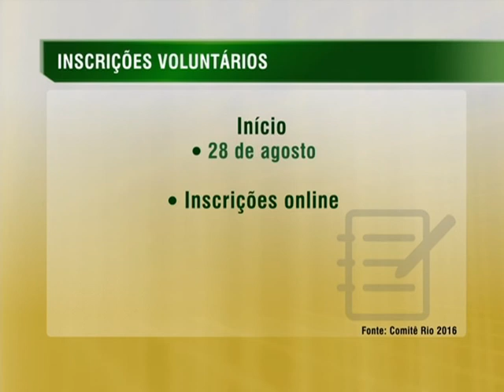Inscrições para o programa de voluntariado para as Olimpíadas 2016 começam dia 29 de agosto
NBR NOTÍCIAS - 30.07.14: Começam, a partir do dia 29 de agosto, as inscrições para o programa de voluntariado para os jogos olímpicos e paraolímpicos, no Rio de Janeiro, em 2016. Setenta mil brasileiros e estrangeiros poderão atuar em mais de 500 funções durante o período, como intérpretes, recepcionistas, enfermeiros, entre outras. Para participar é preciso ter idade mínima de 18 anos em maio de 2016 e ensino fundamental completo.